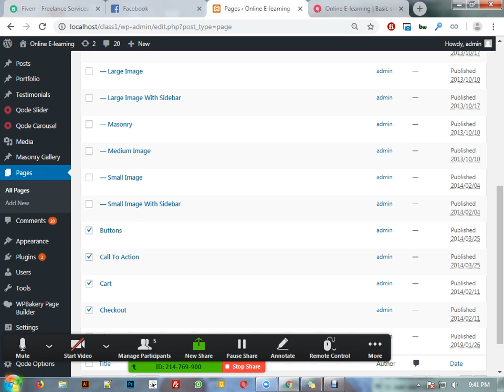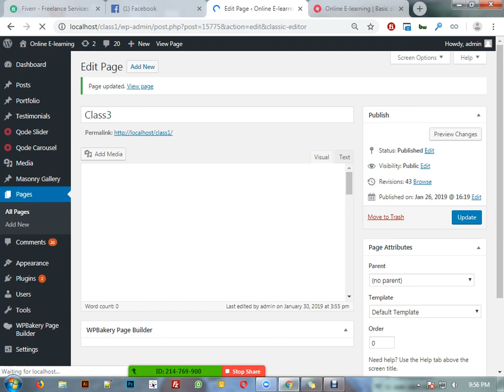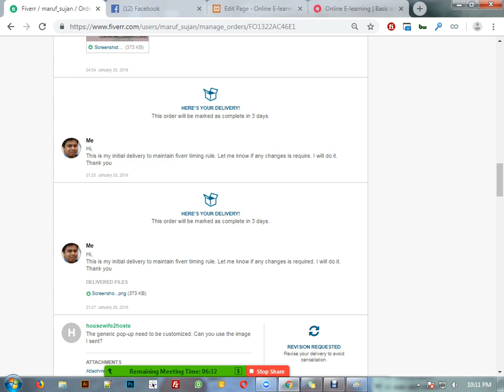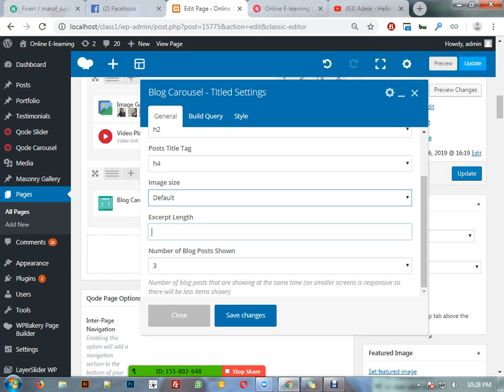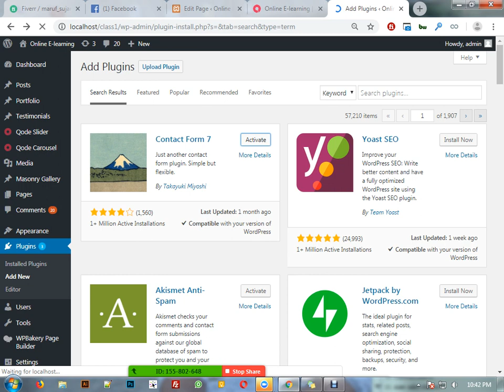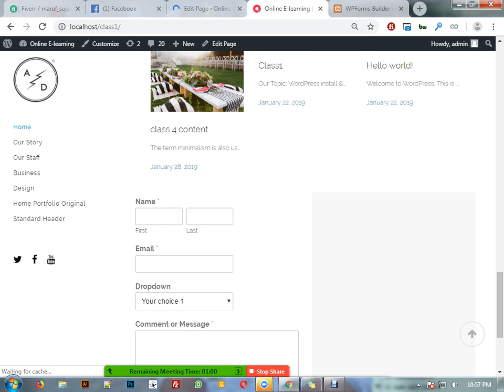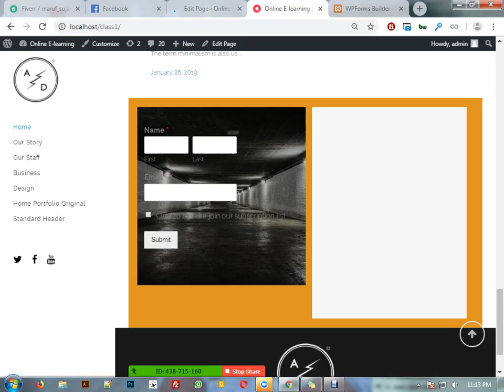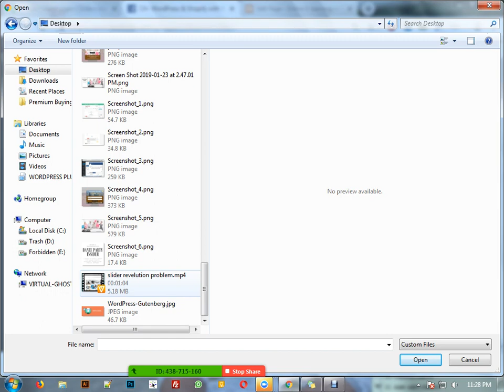Bridge Theme Customization | Youtube embed, gallery, map | Codershubbd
This channel contains unique video tutorials on Freelancing, IT
Our Featured courses:

1: WordPress Development
2: Responsive web design (themeforest)
3: Full stack web development
4: Graphic Design
5: Digital Marketing